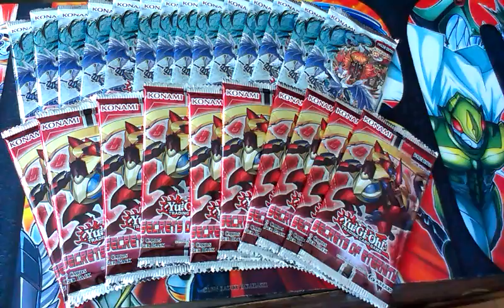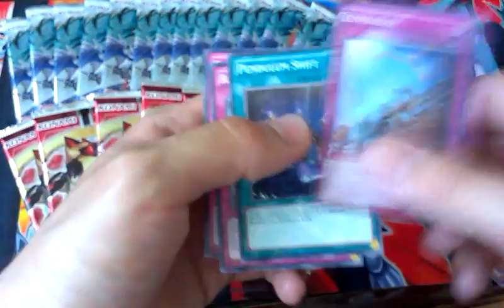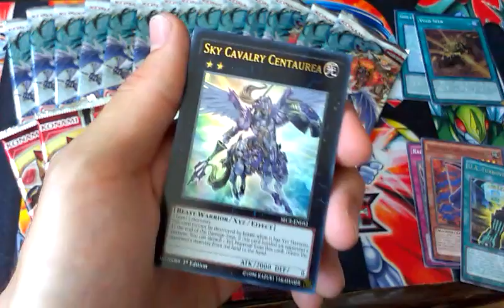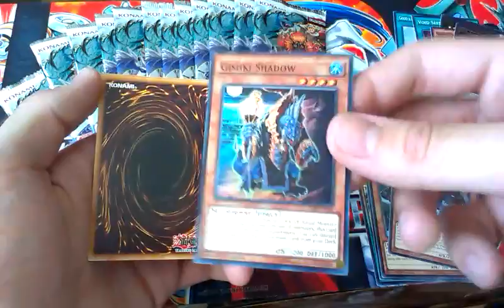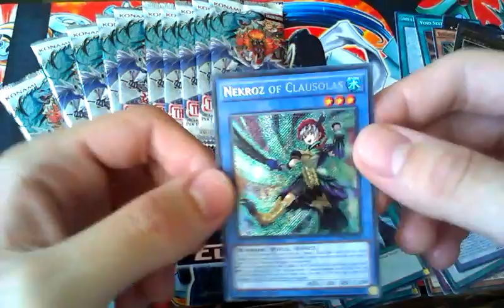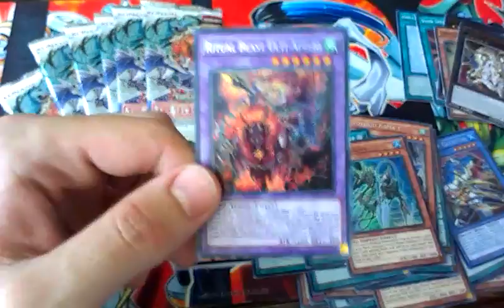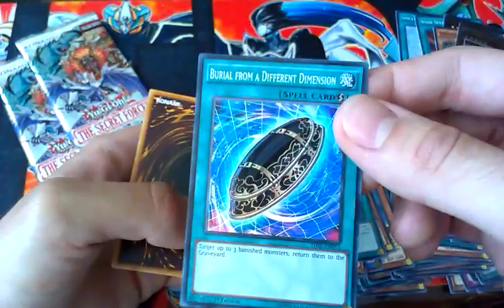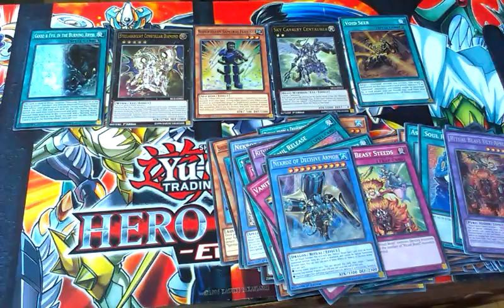200 Subs Special - Big Booster Opening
To celebrate the next milestone of my channel's growth, I decided to do a booster opening ^_^ Let's see what we can pull!